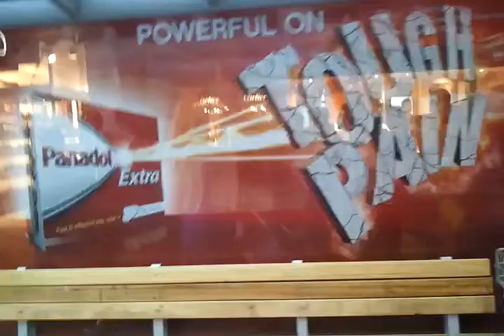"Old McDonald's had a strike, ee i ee i o" - 01/05/13 Auckland